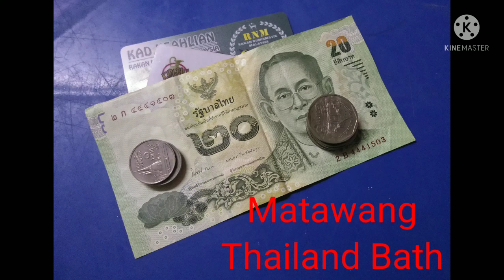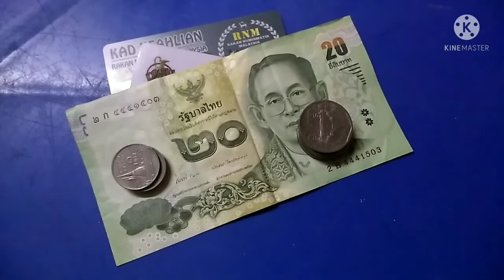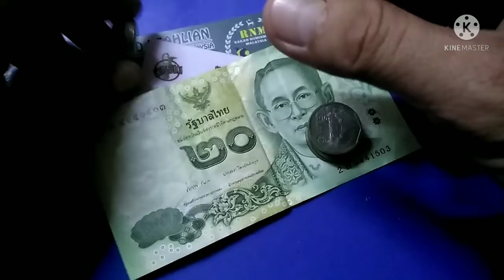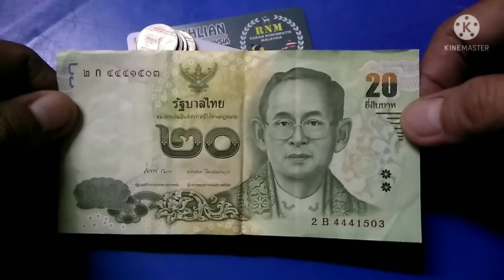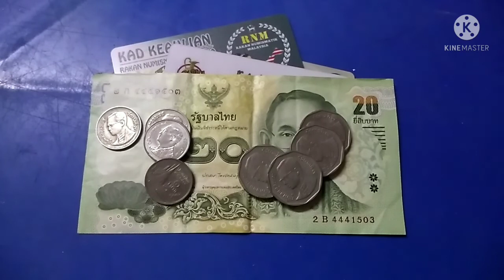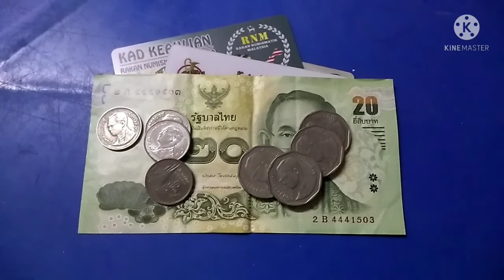Matawang Bath Thailand Syiling & Note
Matawang Thailand dalam bentuk syiling dan wang kertas. 1 Bath dan 5 Bath dalam bentuk syiling manakala 20 Bath dalam bentuk wang kertas.

Selamat menonton...